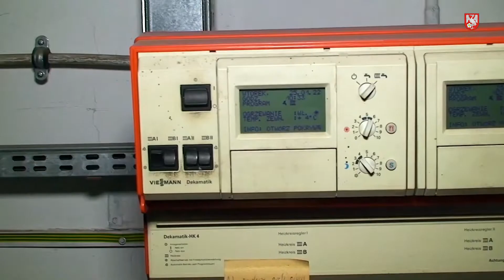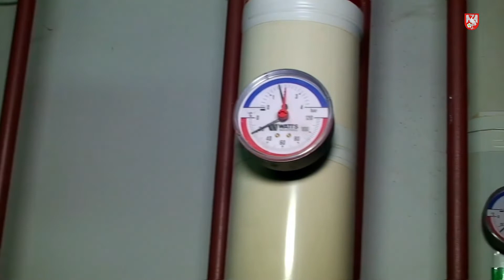Czyste Powietrze w gm Kęsowo